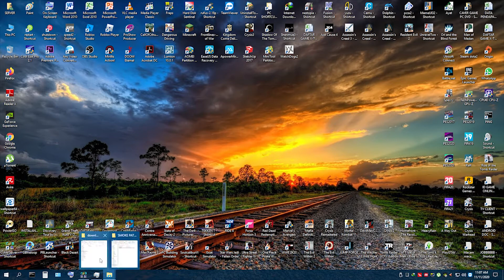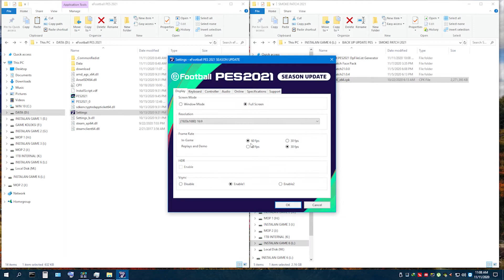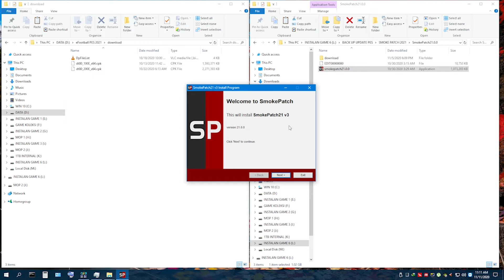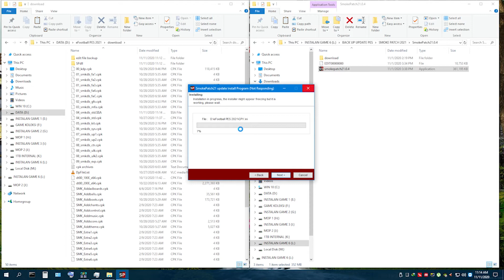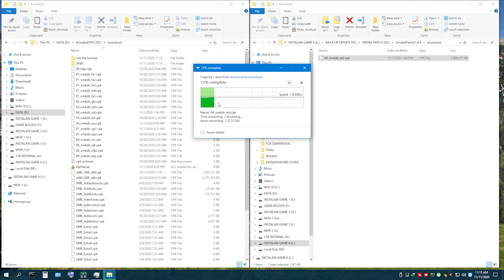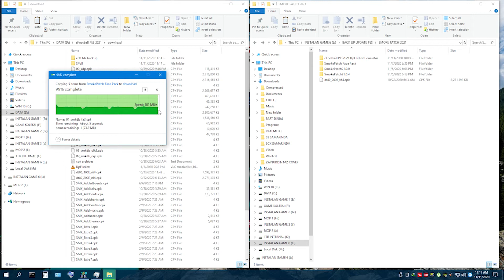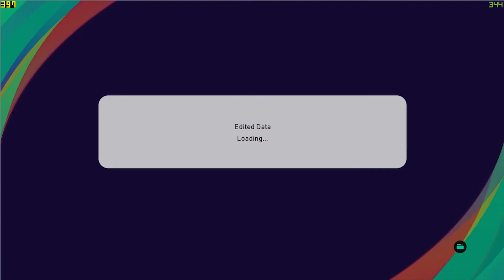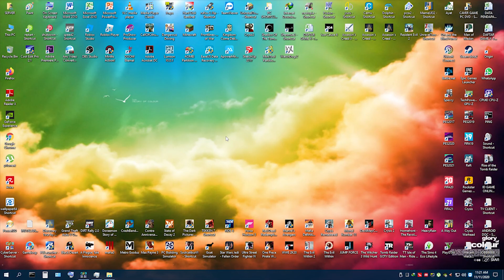PES 2021 SMOKE PATCH TUTORIAL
LINK DOOWNLOAD

REGARDS  (Credit Smoke Patch)